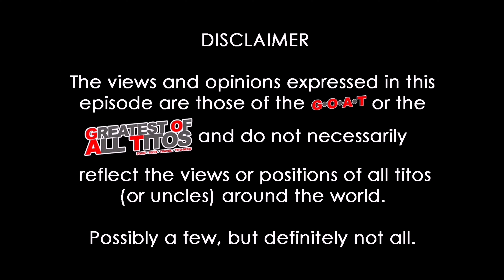TTA Father's day and the newly released The Flash movie | G.O.A.T.